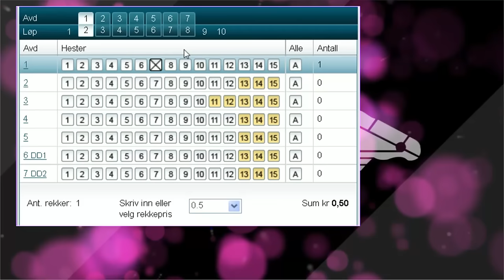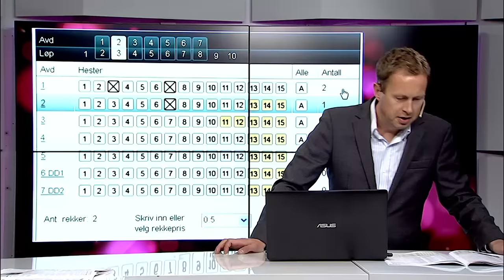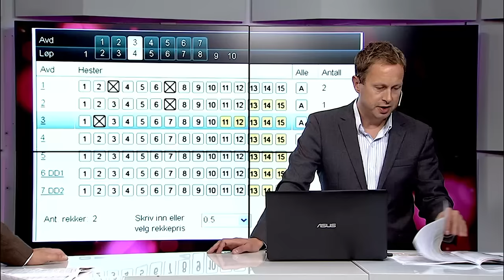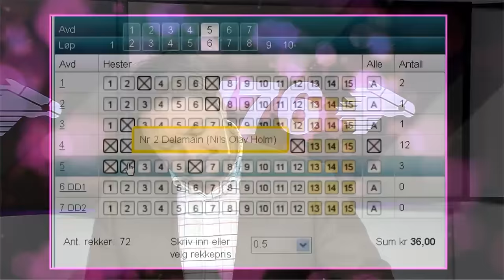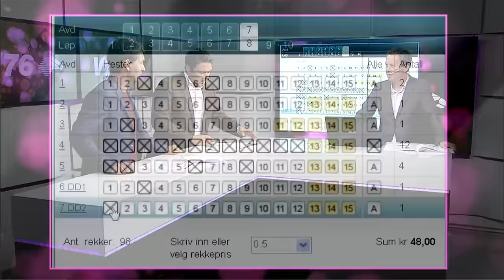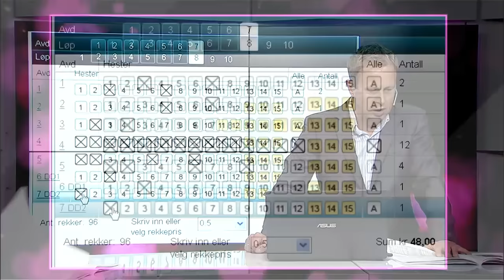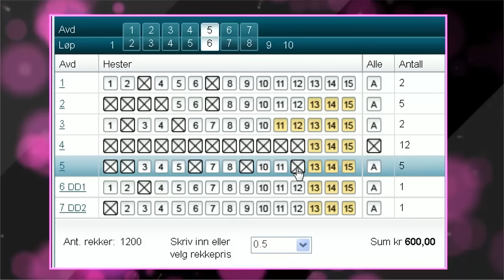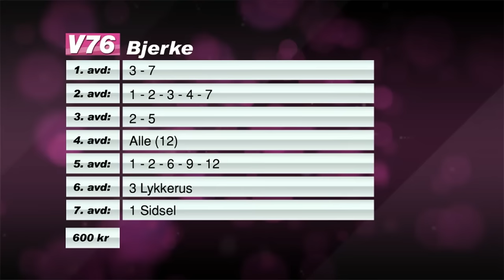Klubb V76 onsdag 16. september 2015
Espen Haug og Stian Hallenstvedt setter sammen opp et forslag til V76-omgangen på Bjerke.